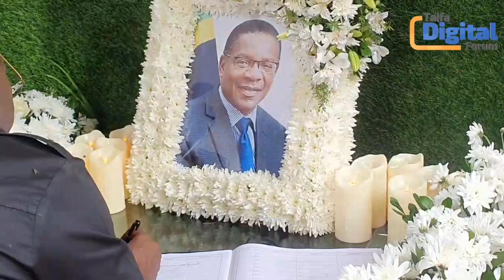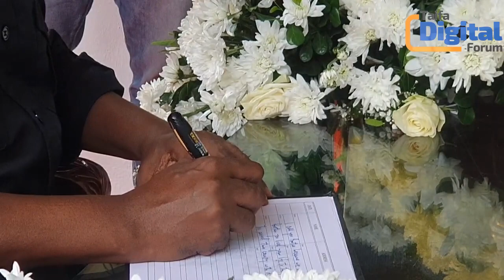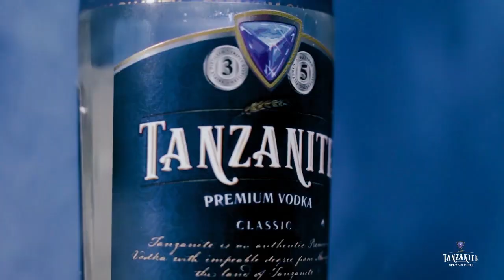MBOWE ASHINDWA KUVUMILIA KIFO CHA MEMBE, Alikuwa Rafiki yangu saana, hakuwa mjinga mjinga